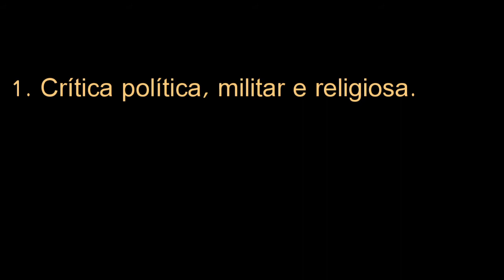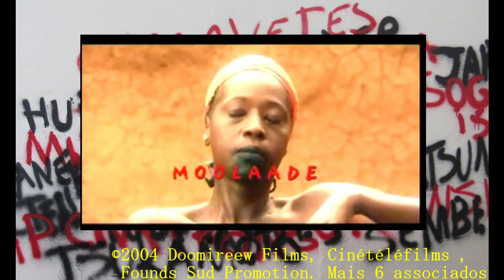Conhecendo o cinema africano de Ousmane Sembène.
Um dos melhores diretores desconhecidos do grande publico, o cinema do continente africano tem muitos seguimentos  Senegal por um período teve uma grande produção, diretor que sabia fazer drama e humor, relato histórico e intimista.Conhecendo Ousmane Sembène.